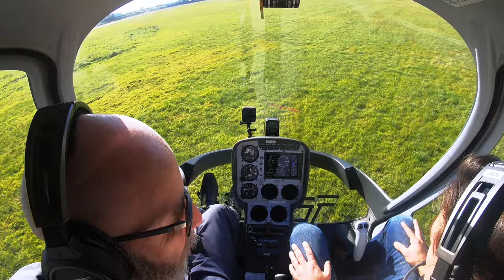First HELICOPTER Lesson. Zero Experience.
I was given control of a Cabri G2 Helicopter less than a minute after take-off on my first flight lesson with Melbourne Heli I was scared, stressed and lost control multiple times but tell me in the comments whether you think I have a future in aviation...

1:11 - Introduction to the controls
2:37 - Radio calls for take-off
4:17 - I take the controls 😬
10:10 - My hilarious attempt at hovering